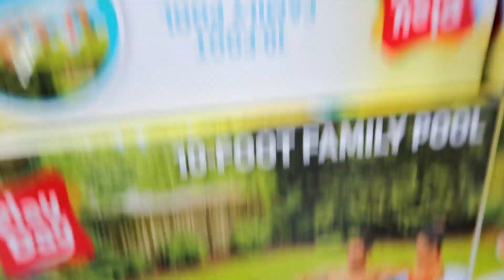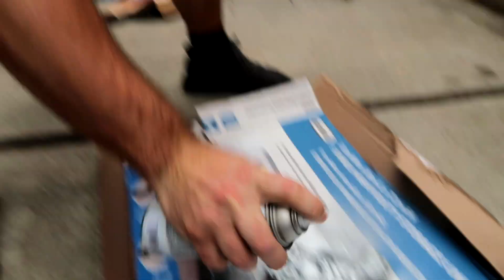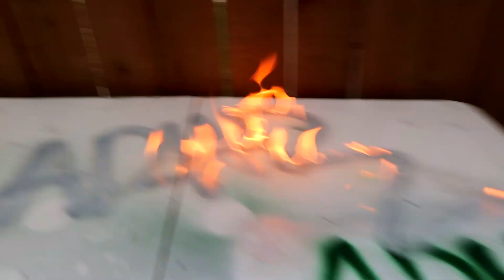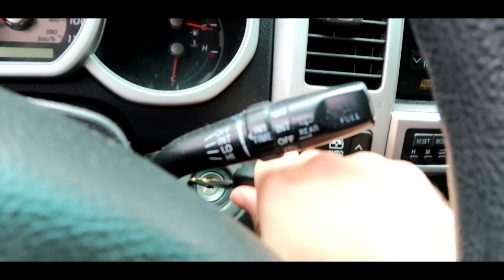DRINKING FROM SMITTY WERBENMANJENSEN'S SODA HAT IN REA LIFE!! *SPONGEBOB SQUAREPANTS IN REAL LIFE*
DRINKING FROM SMITTY WERBENMANJENSEN'S SODA HAT IN REA LIFE!! *SPONGEBOB SQUAREPANTS IN REAL LIFE* I Tried Spongebob Squarepants Soda Drinking Hat In Real Life!!! In this video ADHD decides to create a the classic work out section in the pinaple from Spongebob Squarepants! Feature In Spongebob: Help Wanted and MuslceBob Buffpants!!

MY GEAR!! -
Camera

SD Card

Marcus Jones
Whittier, CA
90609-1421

About ADHD’s Life

On this channel I will be doing Vlogs, Challenges, Pranks, and all kind of random stuff!

I hope that all sounds good to you and you will stick around :)